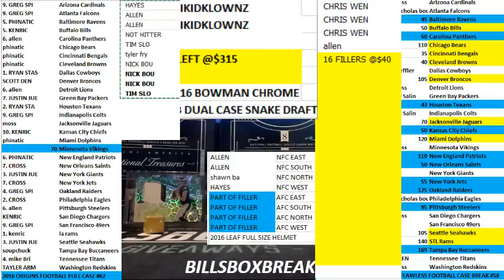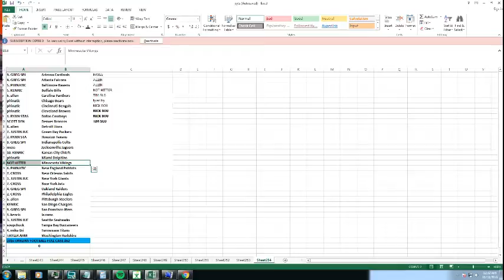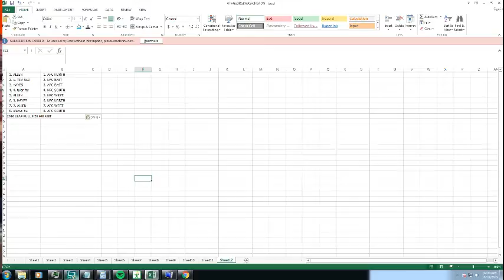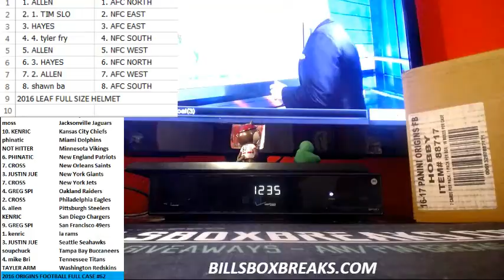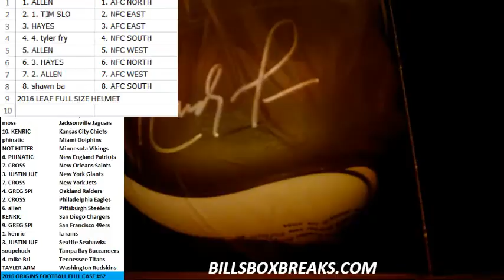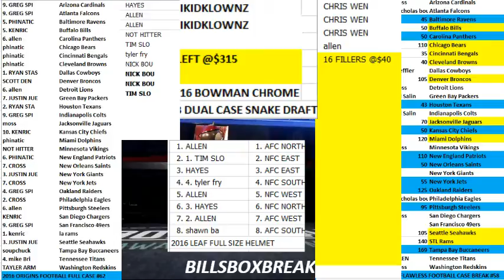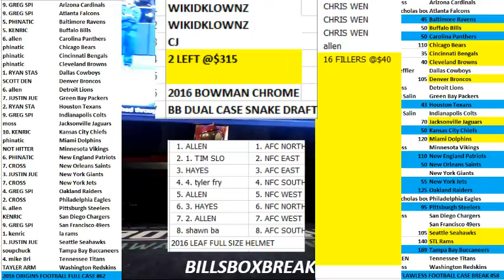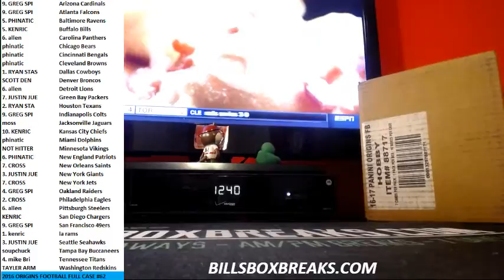FULL SIZE HELMET 5